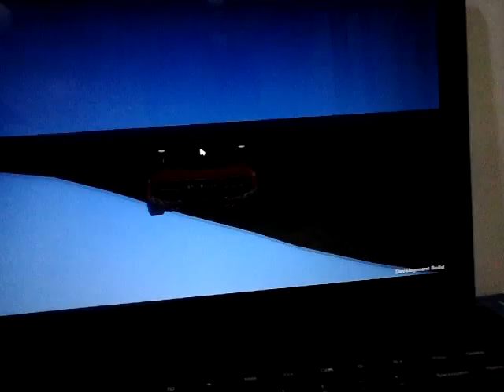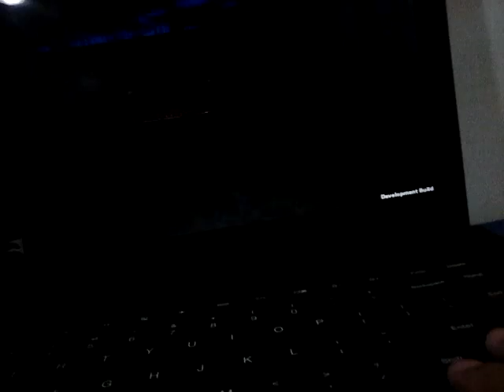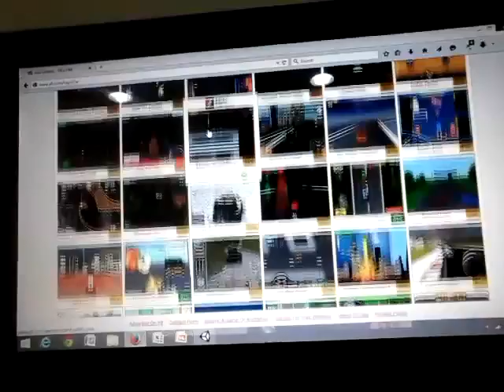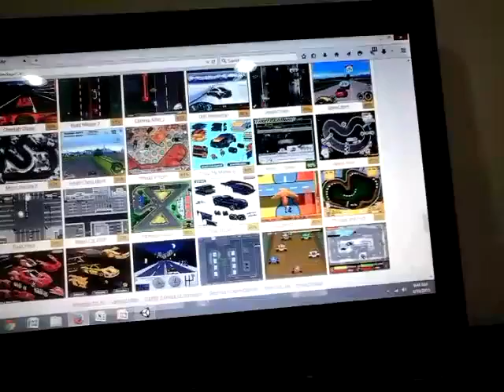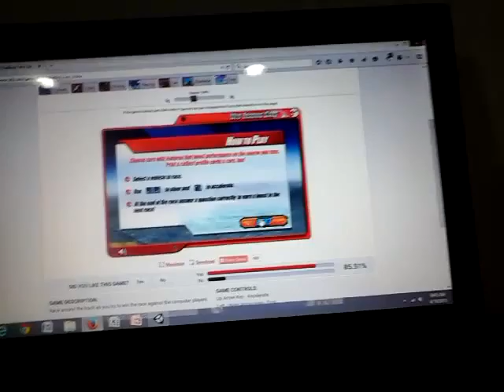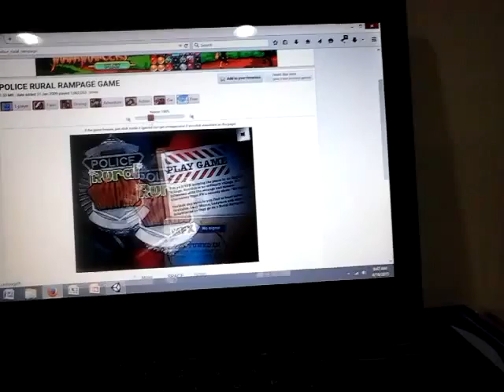ANOTHER EPIC CAR SIMULATOR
Yet another one
BUT STILL AWESOME

anyways

VIDEOS DAILY DURING YOUR AWESOME SUMMER LIFE